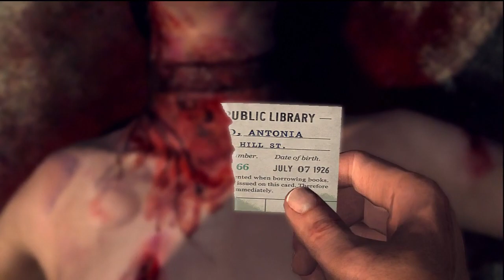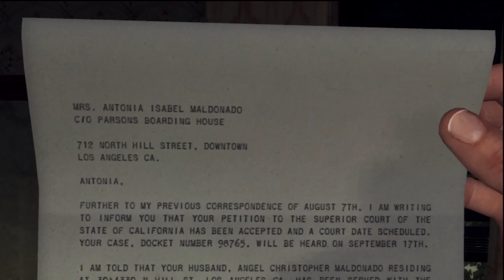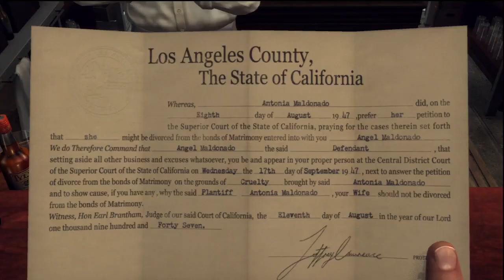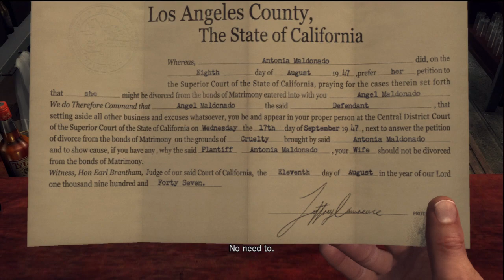LA NOIRE w/ UDJ & TheNSCL - Episode 15 - ¡Asesinato!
A new murder! Again?!?!